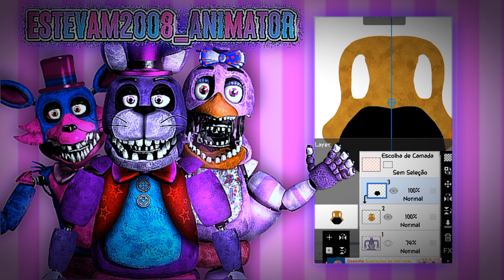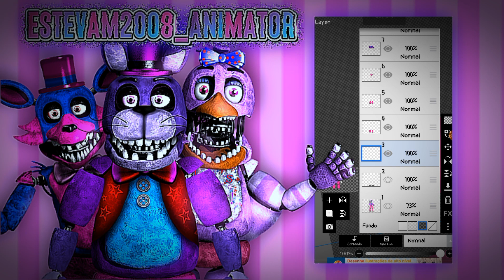Collab Part For @Danimatronicspeed (Reupload)